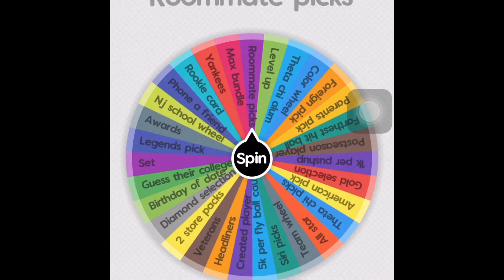Max Bundle? Wheel of the Show EP 2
On today’s episode cory looks to continue his winning streak and head to 2-0.

This video further continues my channel goals and support's my brand because I want to convey the same type of energy and passion I have for the gameplay I am presenting and want it to rub off on my viewers. Very excited for the last video.